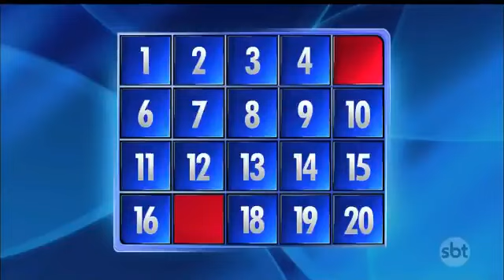Mulher cai no palco e é socorrida por Silvio Santos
Programa Silvio Santos